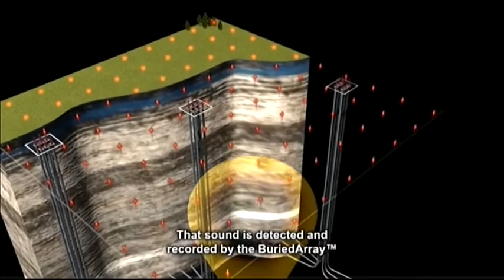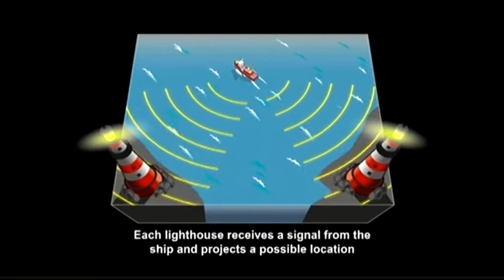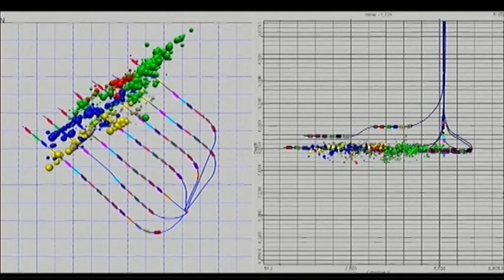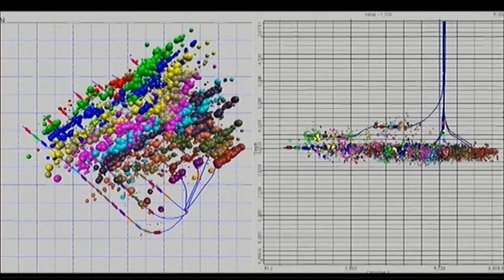peter_duncan_microseismic_ohio_governors_conference.mp4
Dr. Peter M. Duncan, Executive Chairman of the Board for MicroSeismic, Inc. discusses real time monitoring and safe practices for hydraulic fracturing at the Ohio Governor's conference in fall 2011.